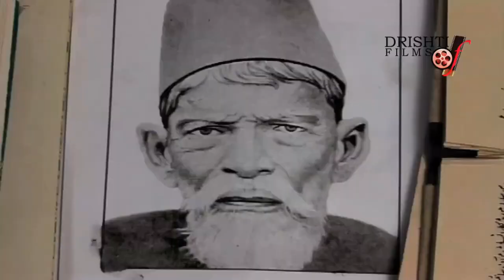"Akbar Allahabadi" Hangama Hai Kyun Barpa? "Unique Humour and Satire"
Nā-tajraba-kārī (inexperience) se vaa.iz (preacher) kī ye haiñ bāteñ  is rañg ko kyā jaane pūchho to kabhī pī hai  ai shauq vahī mai pī ai hosh zarā so jā, mehmān-e-nazar is dam ek barq-e-tajallī (splendor of flash of lightning) hai    vaañ dil meñ ki sadme do,  yaañ jī meñ ki sab sah lo   un kā bhī ajab dil hai merā bhī ajab jī hai    har zarra chamaktā hai anvār-e-ilāhī (radiance of God) se    har saañs ye kahtī hai ham haiñ to ḳhudā bhī hai    sūraj meñ lage dhabbā fitrat ke karishme haiñ   but ham ko kaheñ kāfir allāh kī marzī hai    ta.alīm kā shor aisā tahzīb kā ġhul (tumult)) itnā  barakat jo nahīñ hotī niyyat kī ḳharābī hai    Ek all time pasandeeda ghazal rahi isko itna maqbool banane mein Ghulam Ali ka bara haath raha par aap jaante hain kaun the iske khaliq? Syed Akbar Hussain, takhallus Akbar Allahabadi ज़िंदगानी का मज़ा मिलता था जिन की बज़्म में  उन की क़ब्रों का भी अब मुझ को पता मिलता नहीं   लोग कहते हैं कि बद-नामी से बचना चाहिए  कह दो बे उस के जवानी का मज़ा मिलता नहीं  Akbar sahib ka Urdu tanz-o-mizah (humour and satire, sarcasm) mein shayad is koi sani ho. Sudhanshu Mani in discussion with janab Syed Kabeer Ahmad, writer and shair.